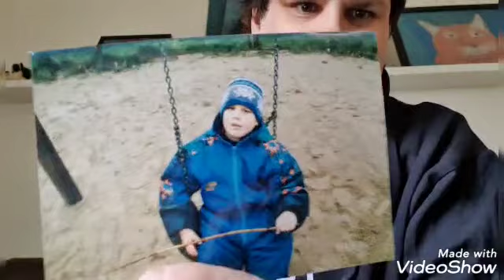Idag blir jag 35 år